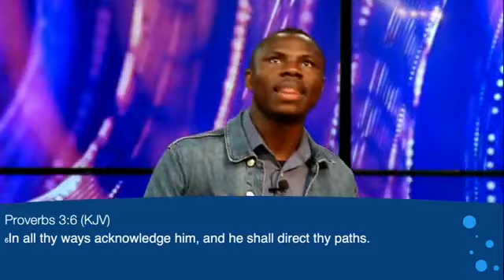DailyBOOST - JOY with Divine Moses